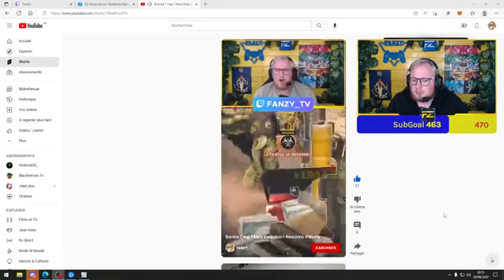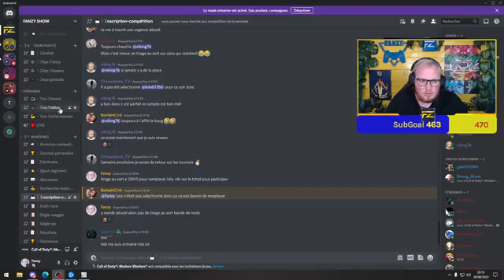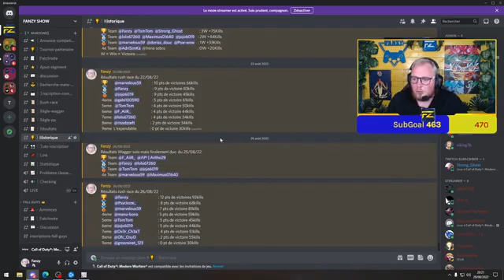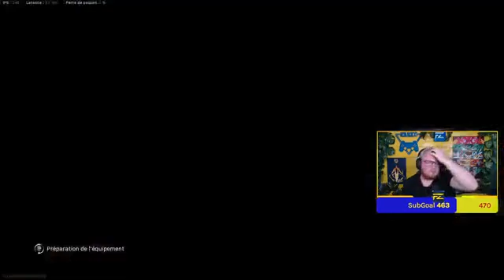[Tournoi] RUSH RACE ! 9 Participants s'affrontent en résurgence pour 1 Champion !